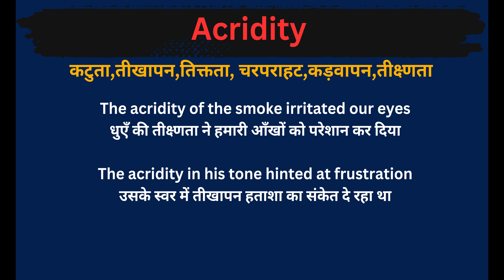Acridity Meaning in Hindi/Acridity का अर्थ या मतलब क्या होता है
Acridity meaning in Hindi
Acridity का अर्थ या मतलब क्या होता है
Acridity Matlab kya Hota hai
Acridity Hindi Meaning
Acridity explained in detail